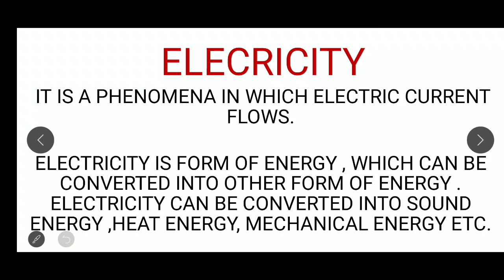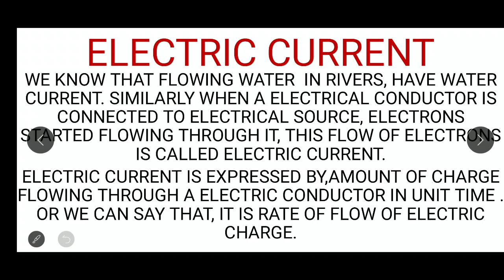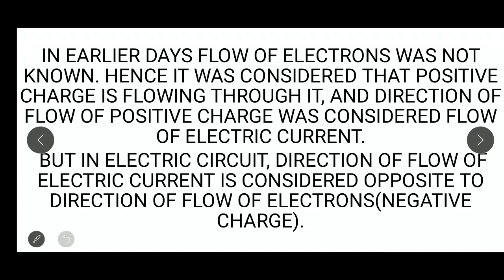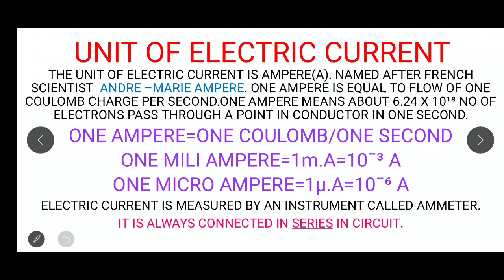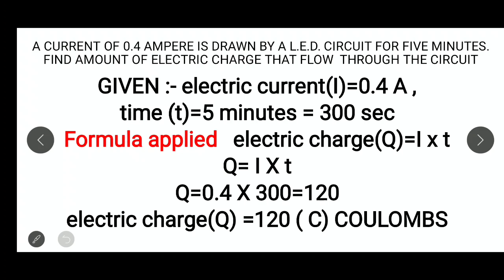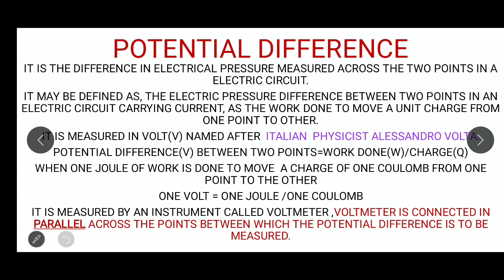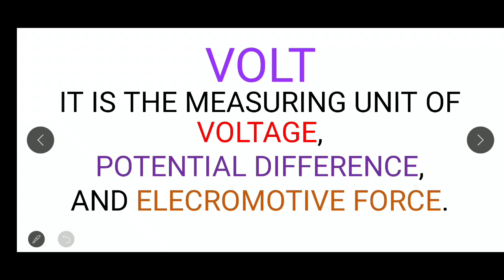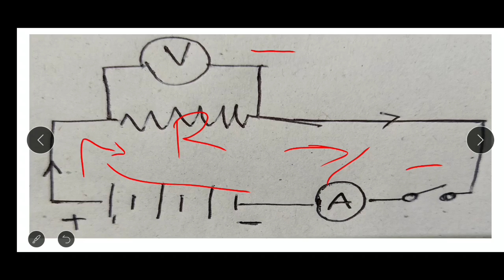concepts of electricity, current , emf,potential drop, voltage etc